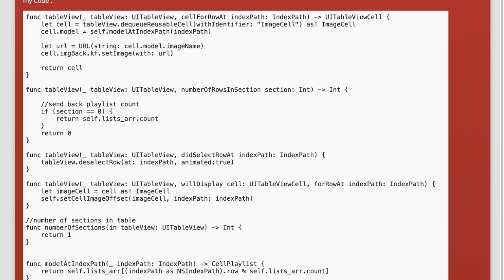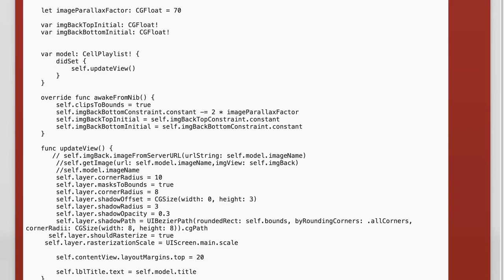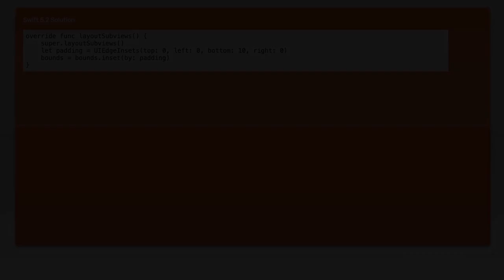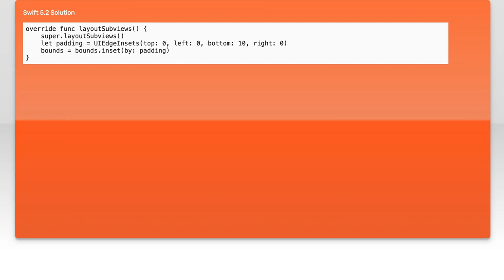xcode 8 swift 3 UItableview space between cells?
ios: xcode 8 swift 3 UItableview space between cells?

Related to: ios, iphone, xcode, uitableview